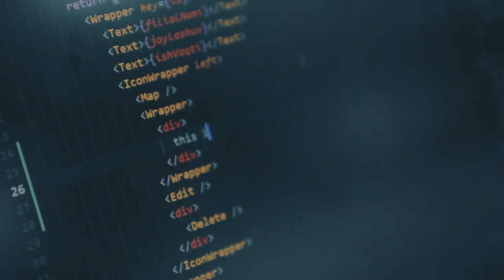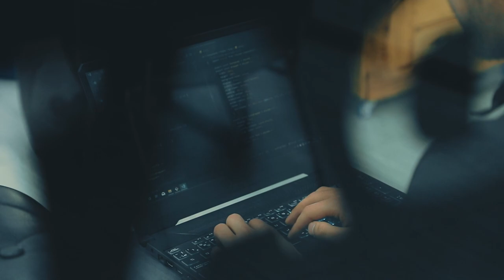Dasturlashni mutaxassisdan o’rganing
🚀 «DATA» o’quv markazining «Frontend web dasturlash» kursi mentori Kamron Alimov o’z sohasi bo’yicha ko'p so'raladigan bir qator savollarga javob berdi. Dasturlashga qiziquvchi yoki ushbu sohaga kirishni rejalashtirayotganlar uchun quyidagi intervyu foydali ma’lumotlarni bera oladi.

💁🏻‍♂️ Bundan tashqari, Kamron Alimov kurs davomida ishga kirish uchun suhbatdan o’tish bo’yicha foydali bilimlar berishini ham ta’kidlab o’tdi.